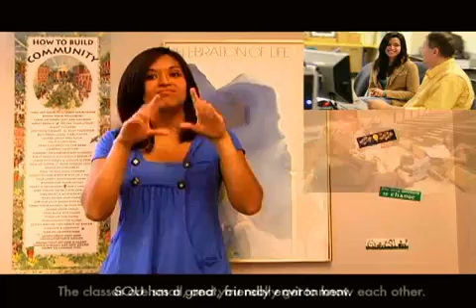Southern Oregon University: Monica Alfaro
Southern Oregon University student Monica Alfaro describes her student life. Monica is a Latina who grew up deaf but overcame her disability to graduate from Southern Oregon University with a degree in Criminology.